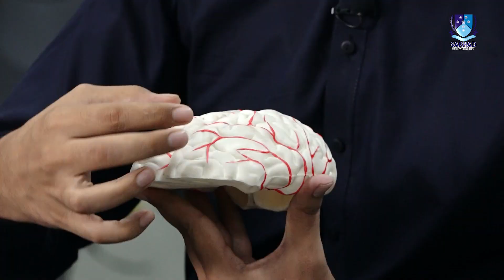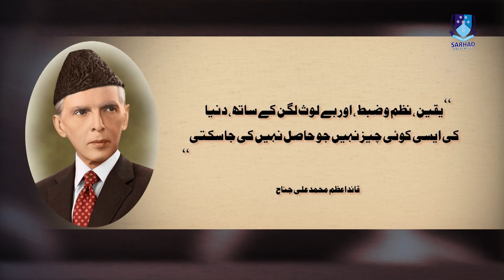Health Care EP 01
Dr. Naveed Akhtar (Neuro Physical Therapist/Senior Lecturer Allied Health Sciences SUIT)